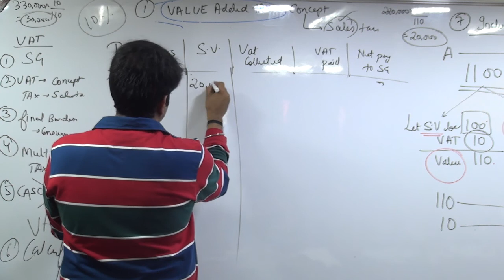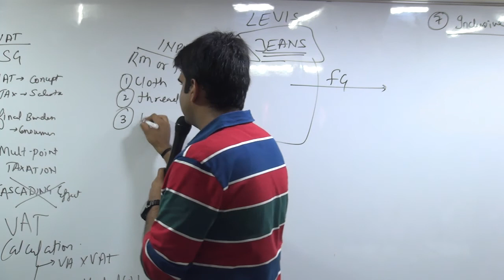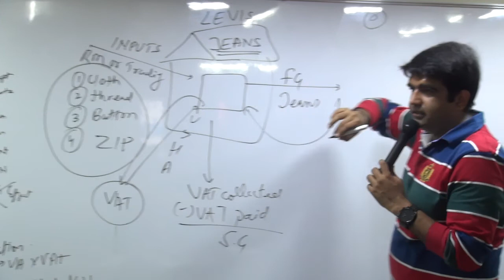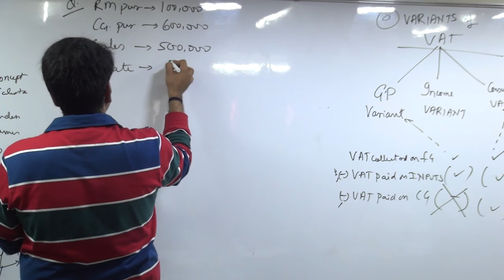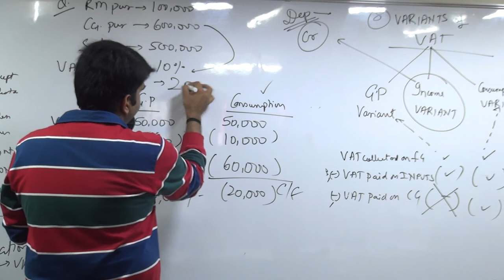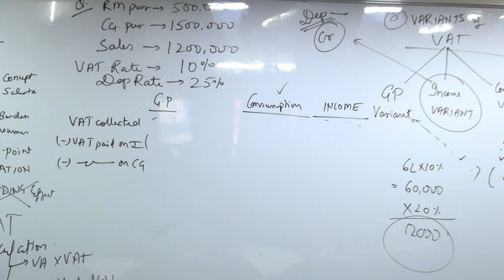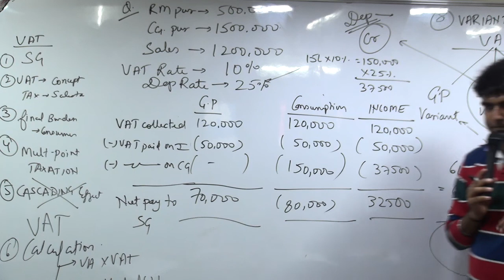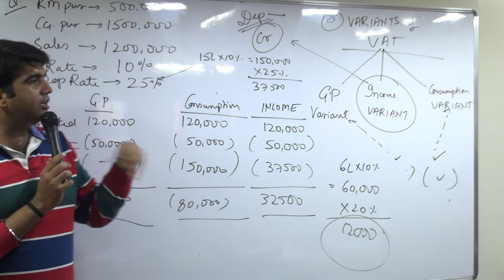VAT LECTURES by CA NIKHIL NAINANI Part 3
Value Added Tax by CA Nikhil Nainani.
A value-added tax (VAT) or goods and services tax (GST) is a popular way of implementing a consumption tax in Europe, Japan, and many other countries. All OECD countries except the United States have a value-added tax. It differs from the sales tax in that taxes are applied to the difference between the seller-purchased price and the resale price. This is accomplished by taking full tax on all sales, but refunding the tax difference to the sellers.
The VAT is an alternative to a sales tax and is meant to deal with a specific problem. With a sales tax, a business selling goods is responsible for making a subjective decision about the intent of a buyer, the business may not be fully competent to make the decision.
If buyers intend to consume the goods themselves, then the seller must collect a tax on the purchase price. If instead buyers intend the goods as capital goods, to be resold at a profit after adding value to them, then the seller must not collect the tax. Additionally, sellers have an incentive to claim that a sale is not taxable in order to please customers; this slight conflict of interest could, and probably would, result in an under-collection of taxes.
The refund portion of a VAT removes that incentive, and incentivizes accurate collection. If the buyer is a businessperson, then that VAT is a temporary payment to the state, based on the purchase price, eventually to be reimbursed by the state for the initial payment when the goods are resold, usually after adding value to them. Hence collecting the tax is a way to get money back. Consumers, with no possible refund, have no reason to inaccurately report their intended use.
A VAT is like a sales tax in that ultimately only the end consumer is taxed. It differs from the sales tax in that with the sales tax, the tax is collected and remitted to the government only once, at the point of purchase by the end consumer. With the VAT, on the other hand, collections, remittances to the government, and credits for taxes that are already paid occur each time a business in the supply chain purchases products.